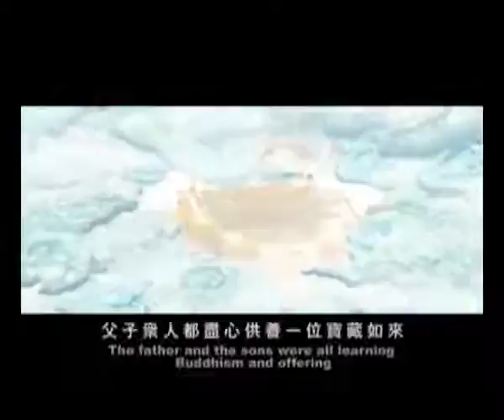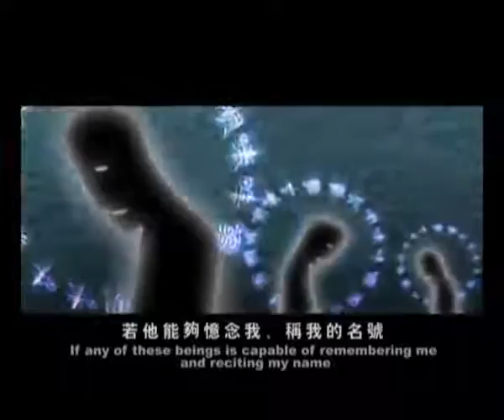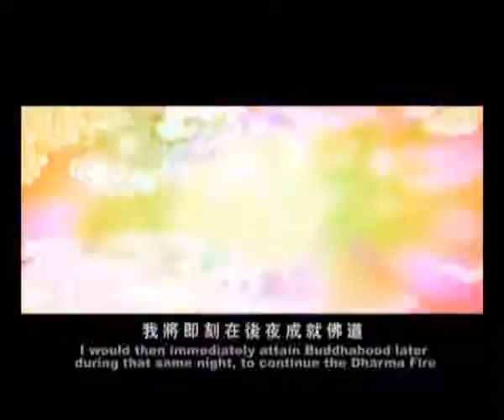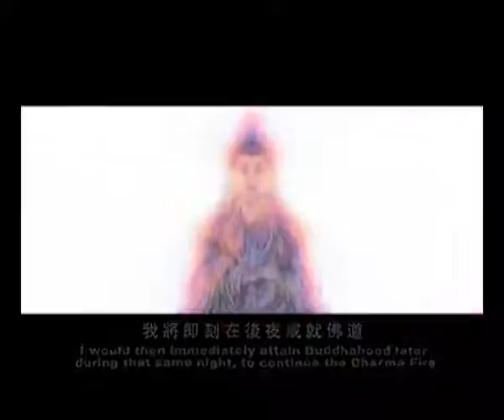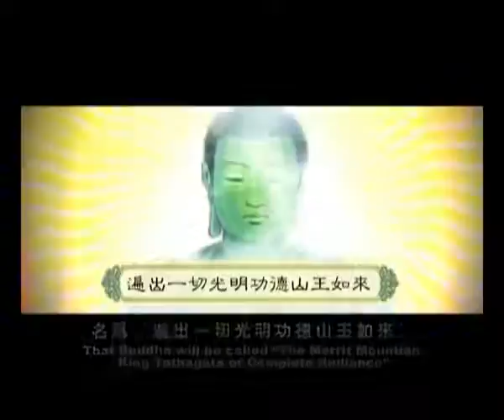The Story Of Avalokitesvara Bodhisattva - Guan Shi Yin (Prince Buxuan)